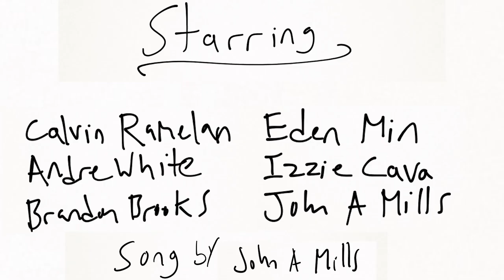Fake Brazilian - An animated short by John Anthony Mills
Huge thanks to Christen Smith for teaching me, inspiring me, and encouraging me!

Written and animated by John Anthony Mills
Starring:
Calvin Ramelan as Lucas
Eden Min as Lily
Andre White as Aiden, Caiden, Jayden, and Zayden
Izzie Cava as Crowd Sounds
John Anthony Mills as Tiago

Ending song by John Anthony Mills

Made in Intro to Animation Techniques, taught by Christen Smith and Declan Zimmerman
Maurice Kanbar Institute of Film and Television
Undergraduate Film & TV
(but shoutout Dramatic Writing department woo!)